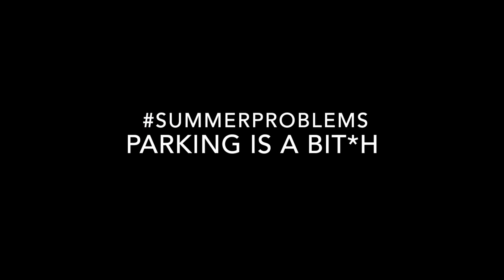Summer Problems Parking in the Summer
As you know Summer parking can be a nightmare, especially in Cyprus..

Facebook: Cypriot Smurf / Georgiou's World